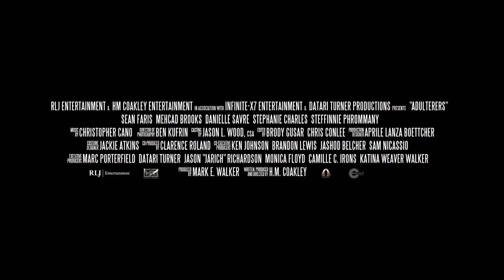Adulterer Official Trailer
RLJ Entertainment presents Adulterer - On a steamy New Orleans afternoon, Sam Deuprey (Sean Faris) decides to surprise his beautiful wife, Ashley (Danielle Savre), for their anniversary and comes home early. But Ashley is not alone in the bedroom. She and her lover, Damien (Mehcad Brooks) are about to learn how far a jealous husband will go in this twisted psychological drama about dirty little secrets and uncontrollable passions.